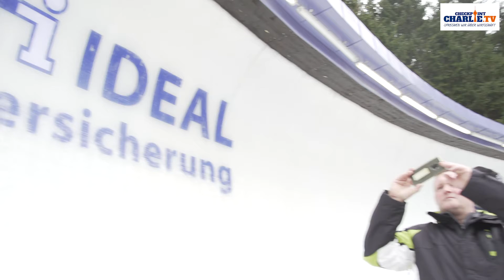Harald Czudaj: „Er ist ein Antreiber für diesen Sport!“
Abseits des sportlichen Spektakels tragen wir uns im Berghotel Friedrichshöhe, das pünktlich zur Bob-WM zum IDEAL Haus für Athleten und Freund umfunktioniert wurde, mit Rainer M. Jacobus, Vorstandsvorsitzender der IDEAL Versicherung, einer der Hauptsponsoren der Skeleton und Bob Weltmeisterschaft 2020. Jacobus, zugleich Präsident des BSC, berichtet zusammen mit Olympiasieger von Lillehammer im Viererbob, Harald Czudaj, über die Faszination Bobsport, ihre gemeinsamen Anfänge und die Entwicklungen im Bobsportbereich.